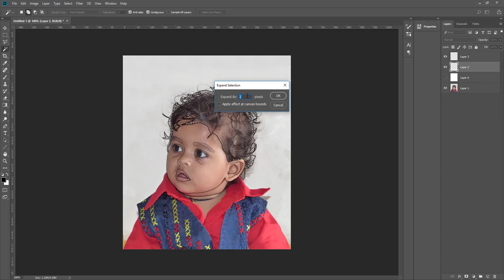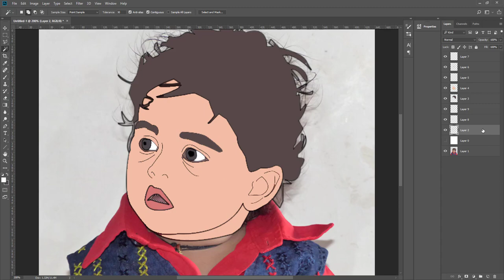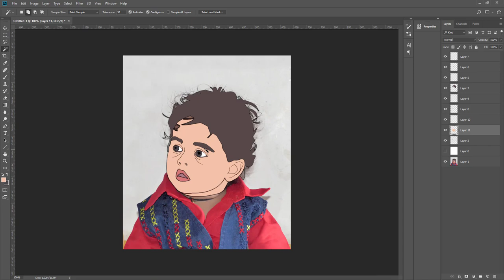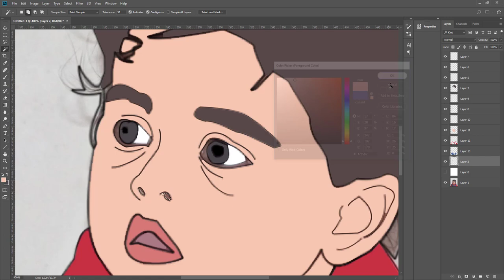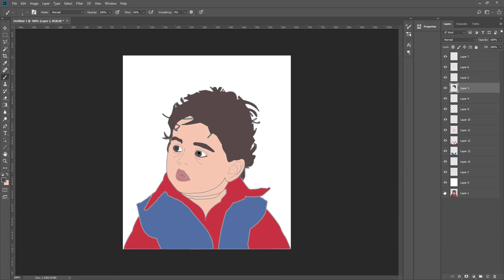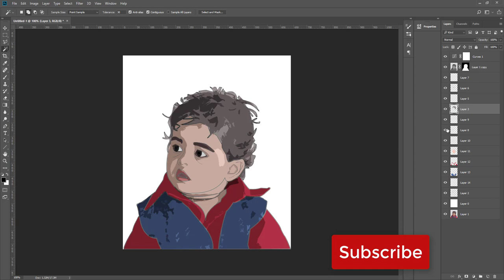Photoshop Tutorial | How to Create Cartoon Effect | Vector Art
Hello friends, In this tutorial, you can learn How to Change Photos to Vector Cartoon Easily in Photoshop.
Vector art tutorial photoshop cs6.
Photoshop cartoon plugin.
Caricature photoshop.
How to make the cartoon in photoshop cc.
How to make Photoshop cartoon.
Photoshop cartoon effect tutorial.
Cartoon Effect / Vector Art / Vexel Art - Photoshop (Tutorial).
VECTOR VEXEL PHOTOSHOP TUTORIAL FACE.
Vector cartoon Use with the pen tool.
Vector drow.
Use of cutout in Filter gallery